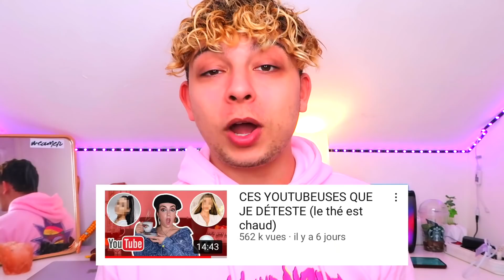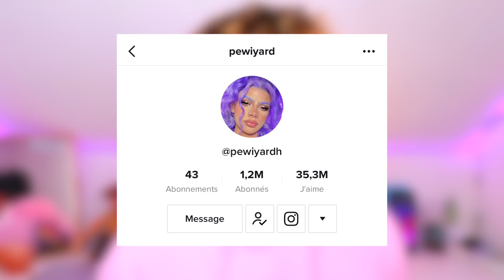TIKTOK AWARD 2020 ! 🏆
Hey guy’s ! On se retrouve aujourd’hui pour remettre des prix au tiktoker !!🏆✨